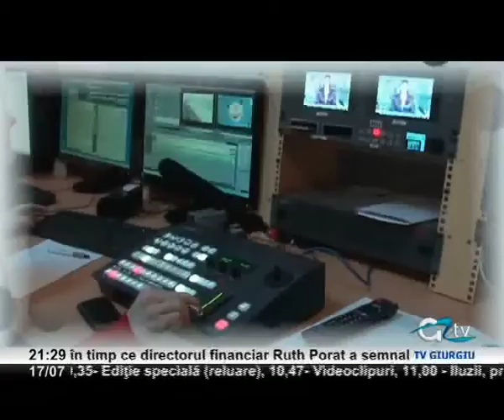17 IULIE CRONICA GIURGIUVEANA